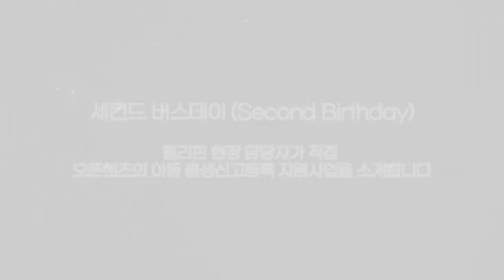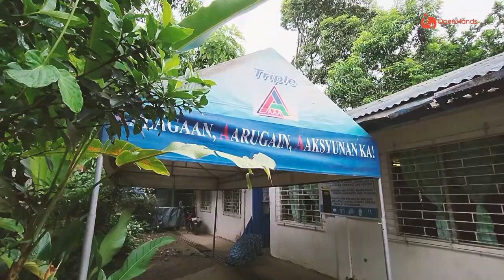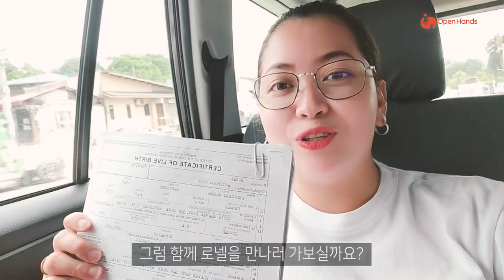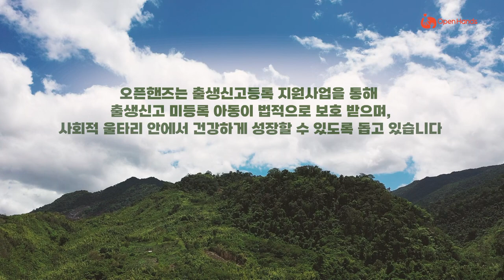출생신고등록지원사업이 뭐길래? / 세컨드 버스데이 (Second Birthday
세컨드 버스데이 (Second Birthday)

오픈핸즈가 진행하고 있는 아동의 출생신고등록 지원사업니다.

출생신고를 통해 아동이 법적으로 보호 받으며, 사회적 울타리 안에서 건강하게 성장할 수 있도록 돕고 있습니다.